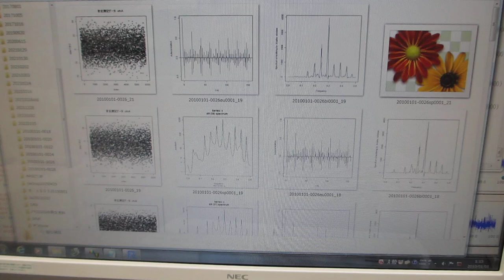超音波の伝搬特性（非線形特性、応答特性、ゆらぎの特性、相互作用）